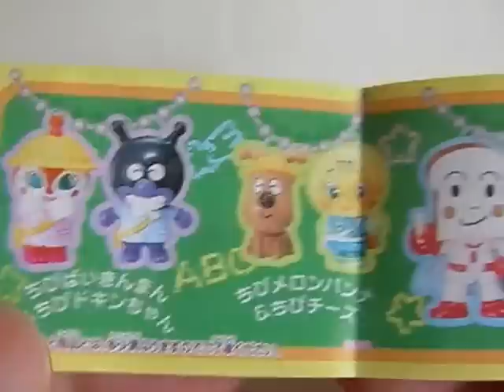アンパンマン スイング５ アニメ おもちゃ★カレーパンマン＆とび箱！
アンパンマン スイング５　アニメ おもちゃ★カレーパンマン＆とび箱！　Youtube,動画,画像,写真,アマゾン,楽天,ランキングで人気!